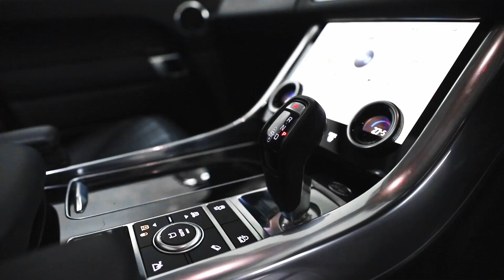Range Rover Sport 3.0 SDV6 AUTOBIOGRAPHY DYNAMIC 5d 306 BHP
Finished in Carpathian Grey with Black leather interior.

OPTIONAL FEATURES INCLUDE:

10 Month Land Rover Warranty
Privacy Glass,
Panoramic Glass Sunroof,
Fixed Side Steps

STANDARD FEATURES INCLUDE:

Meridian Premium Audio,
Cooled Front seats
Cruise Control,
Connect Pro Pack,
Illuminated Door Sills,
Rear View Camera,
Adaptive Cruise Control With Queue Assist,
Lane Departure Warning,
Configurable Mood Lighting,
Three-zone Climate Control,
Front Centre Cooler Compartment,
Navigation System,
Power Gesture Tailgate,
60-40 Folding Rear Seats,
Heated Front Windscreen + Washer Jets.

The vehicle is offered in exceptional condition with 29,000 miles covered, comes with 2 keys.